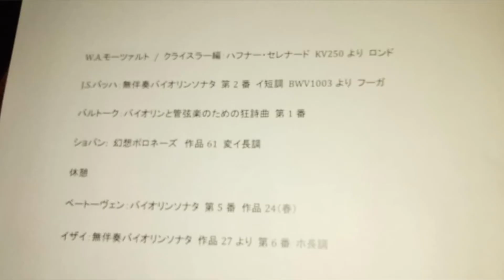石川未央・橋本瞳里デュオリサイタル@ソフィアザール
キターーーーーーッ！
なんと、３ヶ月ぶりのコンサート応援参戦！
桐朋学園大学特待生の石川未央さんに誘われて、橋本瞳里さんとのデュオコンサート@ソフィアザール！今回の会場もコロナ対策万全。安心して聴けました。2人の演奏は高校生の頃から何回も聴いていて、今年もコロナ禍の為例年の10分の1と言う数少ないコンサート応援の中で前回の４ヶ月前の赤坂カーサクラシカに続き2回目。しかしまあ本当に久しぶりの生音は泣けるわ。凄いね〜。
　本当に待ち望んでいたものが目の前で歌い上げられる。それぞれ、ソロ演奏も披露で未央ちゃんはバッハのフーガとイザイの無伴奏ソナタ。メリちゃんはショパンの伝説の曲、幻想ポロネーズを。2人とも超絶技巧を駆使して思いを込めて歌い上げてくれて感涙。
そして、息のあった2人の織りなすモーツァルト、バルトーク、ベートーヴェンは安心して聴けて久しぶりの生音の全方位からの音のシャワーに身を任せ気分アゲアゲになりました。
あー。来て良かった！未央ちゃん！メリちゃん！感動をありがとう！ブラビッシモー！
またねー！
●出演
　石川未央:ヴァイオリン
　橋本瞳里:ピアノ
●演目
1. W.A.モーツァルト/クライスラー編:
    ハフナー・セレナードKV250よりロンド
2.J.S.バッハ:無伴奏バイオリンソナタ第2番
　イ短調BWV1003よりフーガ
3.バルトーク:バイオリンと管弦楽のための狂詩曲第1番
4.ショパン:幻想ポロネーズ作品61変イ長調
5.ベートーヴェン:バイオリンソナタ第5番
  作品24(春)全四楽章
6.イザイ:無伴奏バイオリンソナタ作品27より第6番ホ長調
●アンコール
1.パガニーニ:24の奇想曲カプリース　第1番
2.クライスラー:美しきロスマリン
2021-010 Vn-Pf004

Life,Music,Food,Sports,Trips,etc.
Hey！My buddies, what's up?
Have a gorgeous day!

おはよ！みんな元気？
大好きだよ！
今日もガツンとかましてこー！
気合いだぁ～～～～～～～っ！
またすぐね！
ありがとう！

　　　　　　　　　　Yoshi